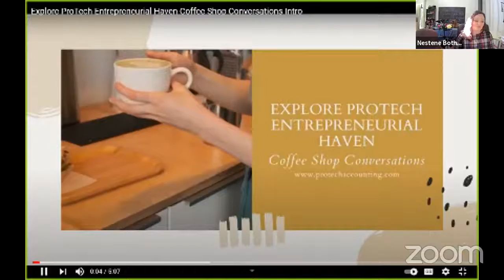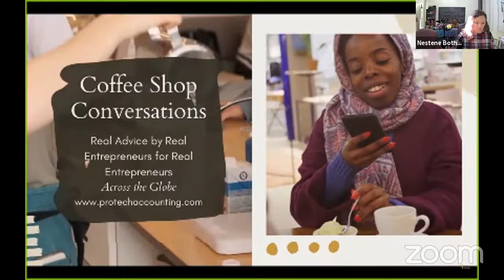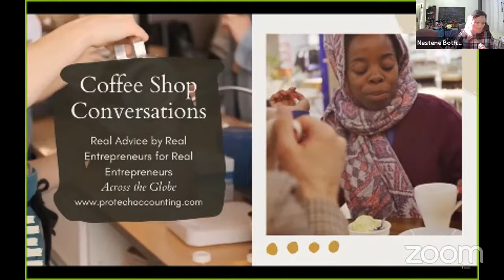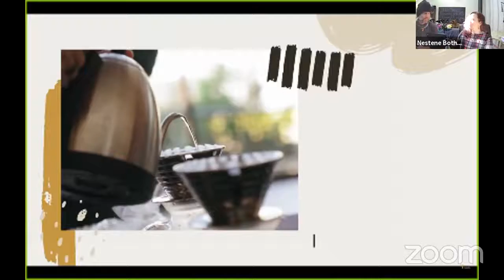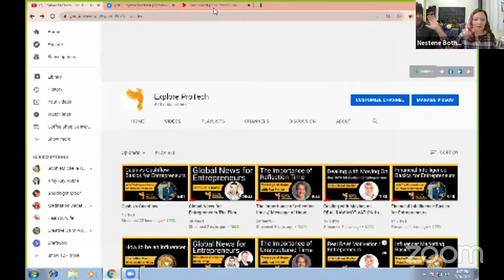Entrepreneurs Health // Coffee Shop Conversations Show E107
↓TIMESTAMPS↓
Timestamps: 00:00 Music; 04:00 Intro; 06:27 How important is it to make time for things that aren't work? ; 14:38 What do you do when you are not working? ; 23:20 Do you live to work or work to live? ; 24:00 How many hours per day do you spend not working? ; 34:55 How much do you sleep? ; 42:10 What is your relationship with food as an entrepreneur? ; 51:40 Where do you find time to do things that aren't work related? ; 58:14 Goodbyes and parting comments

↓MESSAGE FROM THE HOSTS↓
Whatsup EconomicWarriors? In todays Coffee Shop Conversations Show we answer questions from Entrepreneurs around the topic "Entrepreneurs Health."

Ask your burning entrepreneurial questions in the comments and we will do our best to answer it for you in one of our upcoming shows! :) :) :)

See you again next week, same time, same place!